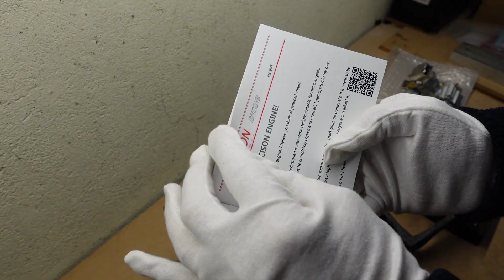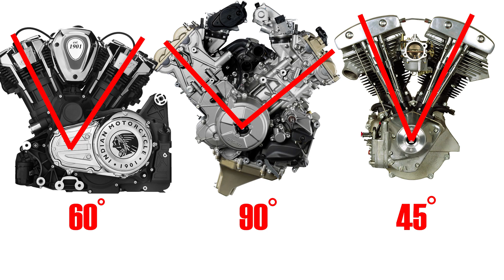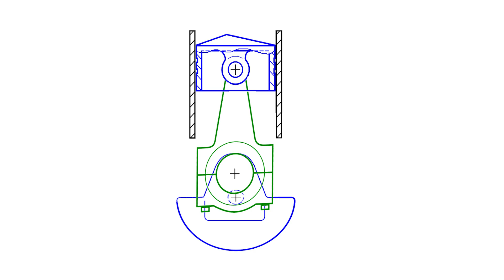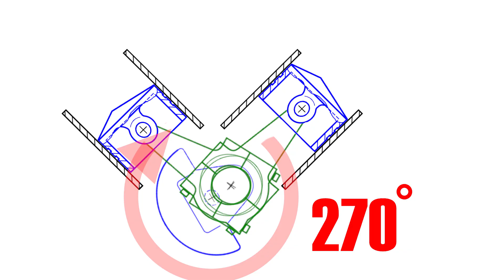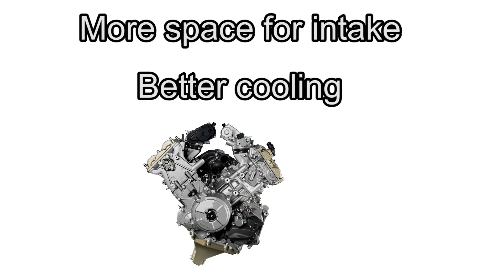Miniature RUNNING V-Twin - 45 vs 90 degree V-twins - ENGINEDIY mini ENGINE unboxing, review, startup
When it comes to the packaging of the engine everything looks good and the engine is protected really well. The only thing that might be at risk from rough handling are the exhaust tubes which are placed into the bubble wrap next to the box

The engine itself is well protected and comes inside this neat little unbranded black box.

When it comes to the exterior appearance of the engine I have to say that everything looks absolutely perfect and well made. The machining is without fault and I really can't find anything obvious to complain about when it comes to the fit and finish of this little thing.

Inside the box we can also find some o-rings of un-known purpose. Some electrical connectors. and this shaft which is used for starting the engine. Inside is also our CDI box which provides the ignition for the engine.
At the back of the box lid you can find the instructions. Unfortunately the instructions are almost useless and don't explain any of the basics so you have to figure out pretty much everything yourself.

Once the engine was mounted it was time to provide a source of electrical energy for the ignition. I did this with a set of 6 double A batteries which I connected to the little connector that comes in the kt.

Once the ignition is verified to work the last thing we need to do is to provide fuel. The instructions actually call for zippo fuel mixed together with 2 stroke oil at a ratio of 25:1.
The fuel connection is at the bottom of the carburetor unfortunately the position and orientation of the fitting makes it very difficult to install a hose and I think an L-shaped fitting or something else would have been a much better idea here.

I got the engine started within 15 minutes from taking it out of the box so I have to say that it's extremely impressive how easily it started. It required virtually zero troubleshooting.  Overall the feel, sound and vibrations coming form the engine are extremely impressive. It sounds incredibly similar to an actual motorcylce engine and hearing in person is a really special sensation. So I have to say that they nailed that part and this is without a doubt a truly impressive gift for someone into engines or motorcycles, especially harleys or cruiser bikes in general

PROS
Exceptional looks fit and finish
Amazing sound
Very easy to start
CONS
poor instructions
attention to detail (no thread in some of the mounting holes, weird fuel connection location, wrong bolt/ thread depth for the ground location)

Now let's talk about the angle of our v-twin engine.

As you can see our miniature engine is clearly trying to mimic the harley davidson panhead engine, and like almost all harley davidson engines since 1909 it has a 45 degree angle between the two cylinders.
So which angle between the cylinders is best? 45, 90, 60? or something in between? In reality there is no such thing as the best or perfect angle for a v-twin engine, we only have different compromises for different applications.

For example a 90 degre v-twin like those we see in Ducati motorcycles make it possible to achieve perect primary balance with the use of a crankshaft counterweight. A crankshaft counterweight can't balance out the mass of the piston in a single cylinder engine. When the piston is at top dead center the crankshaft counterweight can indeed balance it out. But when the engine rotates to 90 degrees the piston and the counterweight point in different directions and thus can't balance each other out.
But in a 90 degree v twin the crankshaft counterweight can balance out both pistons. When piston of cylinder 1 is at tdc it's balanced out by the crankshaft counterweight. When the engine roates 90 degrees the crankshaft counterweight can now balance out the other piston and connecting rod assembly. The result is dramatically reduced vibrations and a smooth running engine.

Now if we observe the 45 degree v-twin engine we can see that the crankshaft counterweight can not fully balance out the mass of the pistons like it can in the 90 degree-v twin. Due to the more narrow angle the counterweight can only partially balance out the masses of the pistons and the conrods leading to an imperfect primary balance.

A special thank you to my patrons:
Daniel
Peter Della Flora
Daniel Morgan
William
Richard Caldwell
Pepe
Brian Durning
Brian Alvarez
Dave Westwood
Joe C